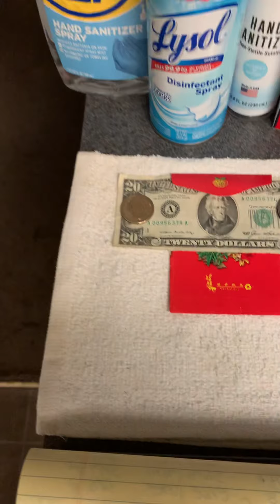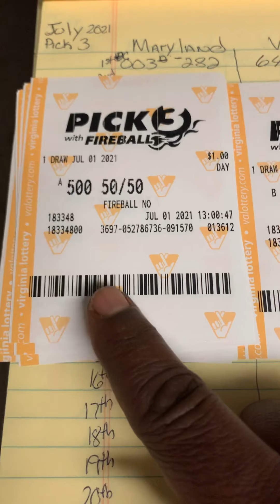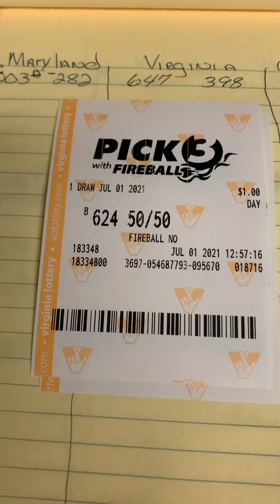🎰EveryDay I Hit The Lottery Pick 3 or Pick 4 or I’m 1 Number Off Episode#158🚨💀☠️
Trust Your Spirit💯